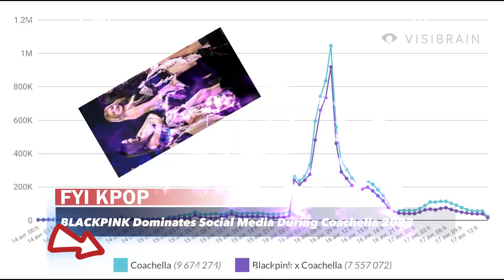BLACKPINK Dominates Social Media And Floods Praise During Coachella 2023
BLACKPINK was flooded with positive reactions from international media to South Korean netizens, who said they were proud to see Blackpink's performance at Coachella 2023.